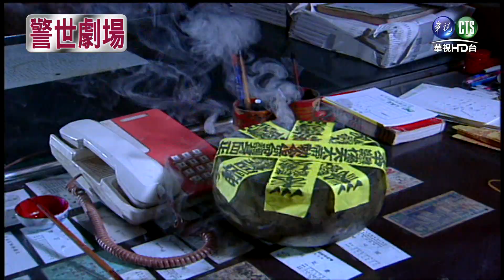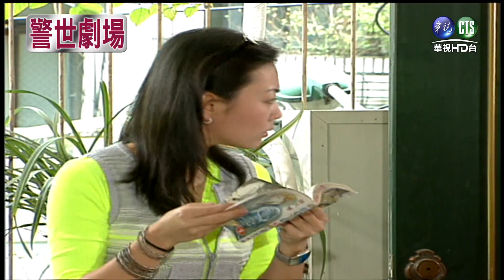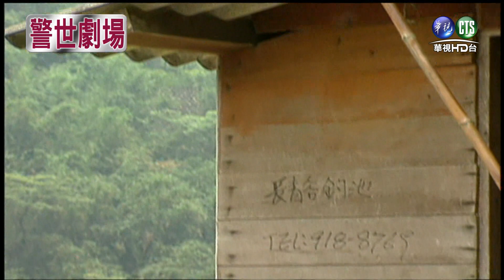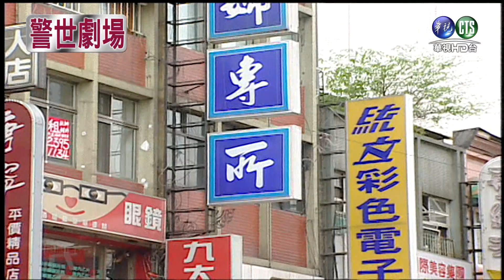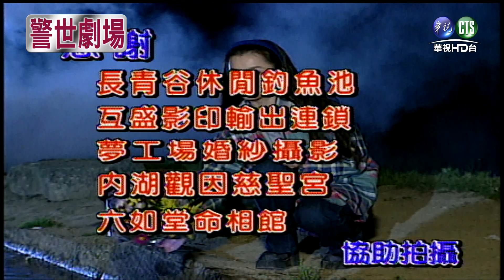【警世劇場 台灣靈異事件HD】女鬼託嬰(下)